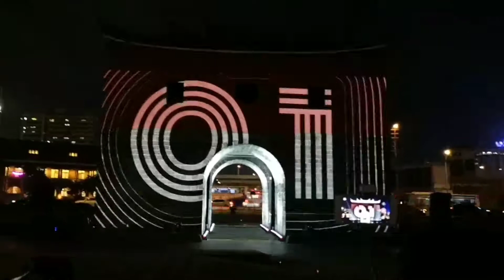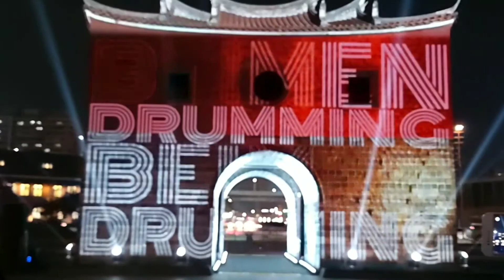Taipei's City Gate Since 1884